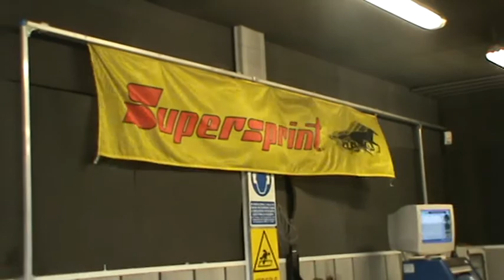AUDI R8 5.2i V10